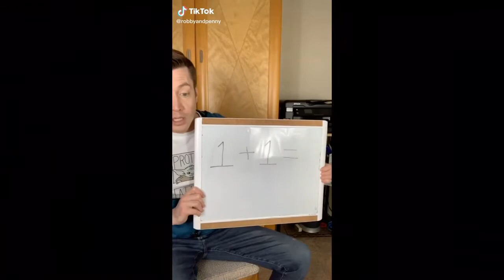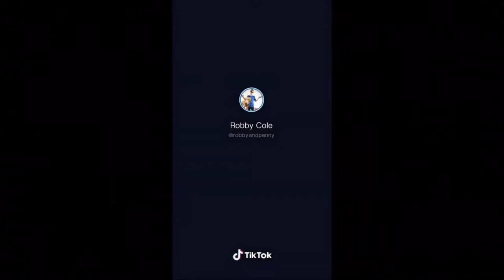funny good tiktoks in 4k